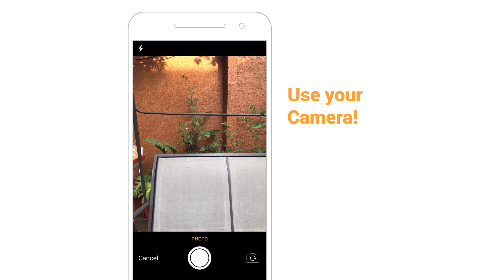Custom Backgrounds Feature! - Dollify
New Features included on this Update!

-New Custom Backgrounds Feature.
-New Freckles Transparency Control.
-New Premium Bubble Gum Filter.
-Earrings Fix.

*What else do you want to see on future Updates?

Tag your portraits with the hashtag dollifyapp and I'll be featuring some of them every week on my Instagram account! @dave.xp

Cheers
Dave XP